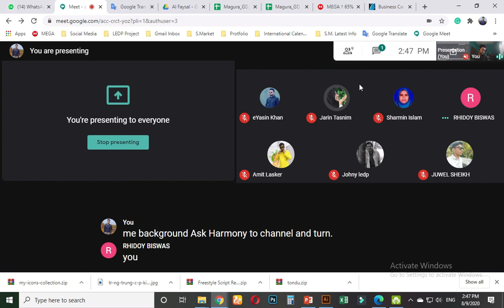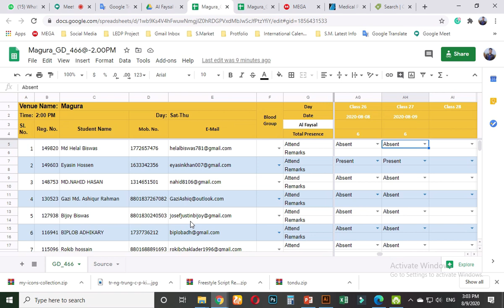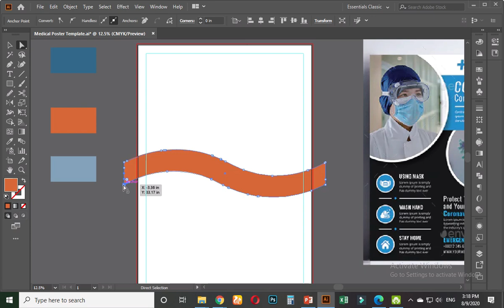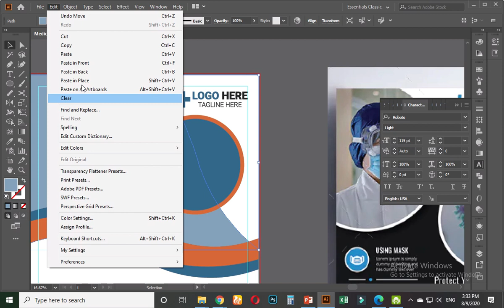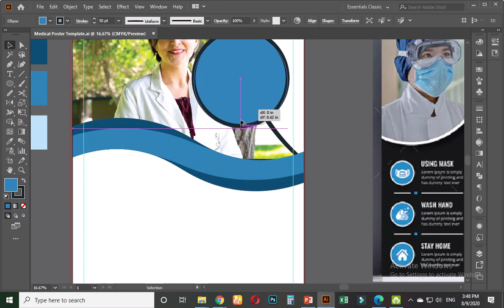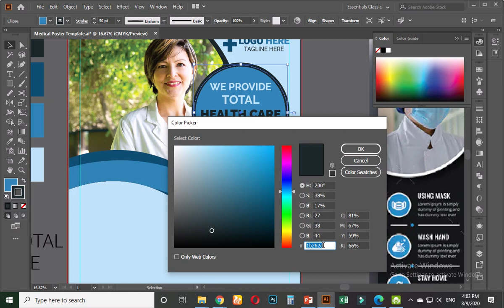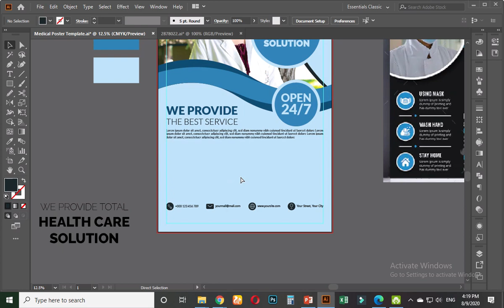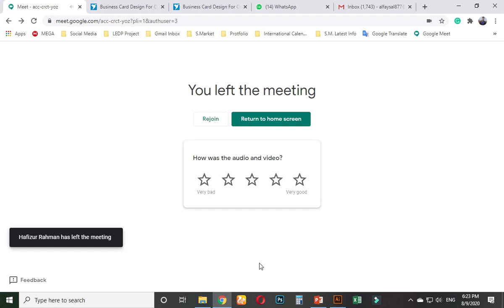Magura Graphic Design-466 Class 27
District: Magura ( LOT-07 )
Course Name: Graphic Design 2020
Batch: 466
Class: 27
Trainer: Al Faysal